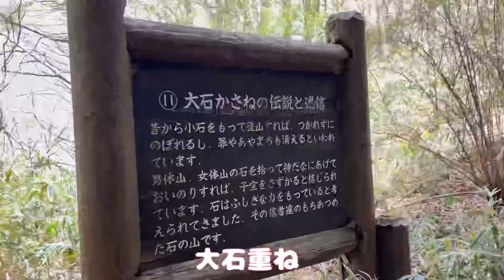筑波山 ニリンソウ満開カタクリ終盤 男の川から女体山経由で護摩壇コース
2024/4/19